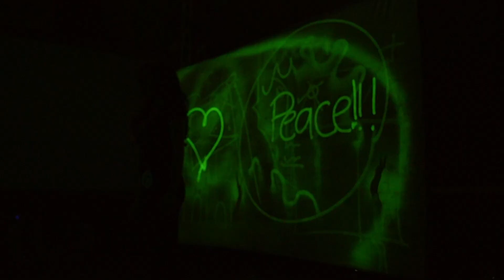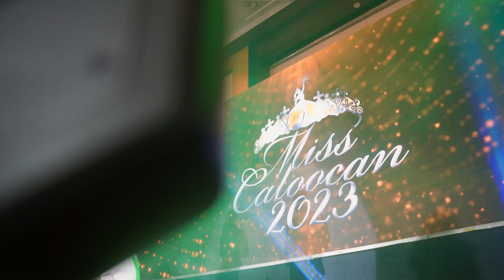Miss Caloocan 2023 Talents and Advocacy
Shoot and Edit for SRP Studio